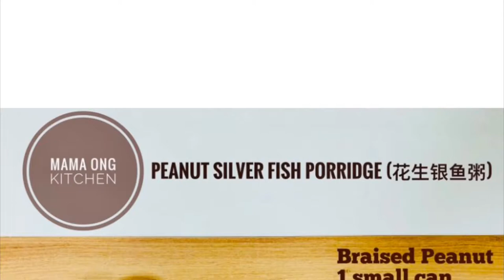How to cook Peanut Silver Fish Porridge / 花生银鱼粥 (Step by Step)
Silver fish is also known as whitebait. It is a great source of DHA, Omega-3 fatty acids, calcium, Vitamin K and protein for both pregnant mums and growing babies. Usually, silver fish might have some fishy smell. Hence, in order for my girl to eat it, I will have to fried it. Sometimes, I would fry a bottle of silver fish for her to add in her daily meals too. If I am busy, I would also use my Endo Thermal Magic Cooker to cook a one-dish simple meal, 'Peanut Silver Fish Porridge'. This Endo Thermal Magic Cooker really works wonders as it helps to save a lot of my time, cooking the porridge. It could continue cooking the porridge (from Teochew Porridge to Cantonese Porridge) after I put the pot inside and also could keep your porridge hot for many hours.

Health Benefits of Silver Fish:-
- Prevents hypertension
- Prevents diabetes
- Prevents breast cancer
- Maintains healthy heart
- Fights malnutrition
- Fights macular degeneration disease
- Boosts memory
- Boosts immunity
- Aids good vision
- Improves skin
- Strengthens bones
- Quickly repairs the damaged tissues

Tips: With the help to Endo Thermal Magic Cooker + marinate rice with some oil and salt for about 30 mins before cooking it will help to shorten the time taken to cook the congee.

Should you find this recipe useful and helpful in your meal planning and cooking, appreciate if you could give your support by Subscribing to my page, Sharing my YouTube Channel and giving me a Thumbs-up. 😊

You may also visit my webpage for easy drill down of recipes by category like "Soup", "Asian", "Western", One Dish Meal", "Poultry & Meat", "Seafood", "Vegetables", "Vegetarian" & "Desserts & Others".

By the way, I will be giving some cooking and health tips along the way too!

银鱼也被称为白带鱼。它是孕妇妈妈和成长中的婴儿重要和需要的DHA，Omega-3脂肪酸，钙，维生素K和蛋白质的重要​​来源。通常，银鱼可能会有腥味。因此，为了让我的女孩吃它，我将不得不炸它。有时，我会炸一瓶银鱼给她，以补充她的营养均衡。如果我很忙，我还可以使用Endo Thermal Magic Cooker煮一道简单的午餐或晚餐，花生银鱼粥。

银鱼的健康益处：-
- 预防高血压
- 预防糖尿病
- 预防乳腺癌
- 保持心脏健康
- 对抗营养不良
- 抗黄斑变性疾病
- 增强记忆力
- 增强免疫力
- 帮助良好的视野
- 改善皮肤
- 加强骨骼
- 快速修复受损的组织

提示：在使用Endo Thermal Magic Cooker的帮助下+在煮饭前用一些油和盐来腌制米约30分钟，这将有助于缩短煮粥的时间。

您也可以搜寻我的网页 “汤”，“亚洲”，“西餐”，“一道餐”，“肉类”，“海鲜”，“蔬菜”以及“甜点和其它”。

同时，我也会提供一些烹饪和健康小贴士!

祝您烹饪愉快！😀

_____________________ RECOMMENDATIONS _____________________
Please help to click on these links should you be interested to purchase them. Though you might be buying at the same price online or elsewhere, however, by clicking into any of these affiliated links to purchase below, you could help the needy at the same time as 10% of the proceeds earned, shall be donated to charitable organisations. Please support. Thank you.

*** Kitchenwares:-
1. Endo 2.5L Thermal Magic Cooker

2. K-ART Maifan Wok Pan - 28cm (with glass lid)

3. Kitchen Stainless Steel Anti-Oil Splatter / Screen Guard - 29cm

4. Stainless Steel Wire Fine Mesh Multi-Function Oil Strainer

5. Large Serving Spoon

6. Long Wooden Chopsticks

7. Soup Laddle

*** Ingredients & Condiments:-
1. Royal Umbrella Fragrant Rice, 5kg

2. Royal Umbrella Fragrant Rice, 10kg

3. Naturel Extra Virgin Olive Oil

4. Organic Rapeseed Oil

5. Dried Silver Fish

6.  Braised Peanut

7. Himalayan Pink Salt

8. Light Soy Sauce

9. White Pepper

10. Fried Shallot

11. Spring Onion